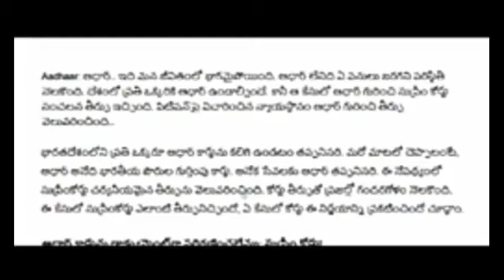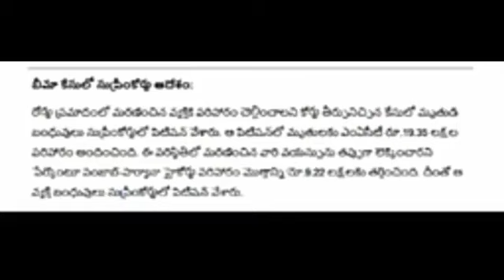దేశ వ్యాప్తంగా ఉన్న ఆధార్ కార్డు ల పై కేంద్రం మరోసారి సంచలన నిర్ణయం//